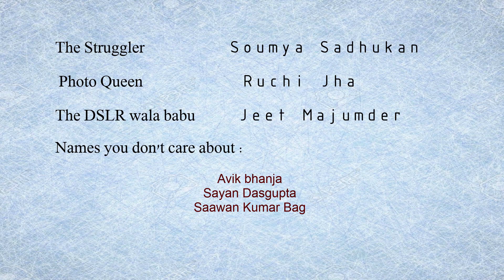Hypocrisy|| Episode 2: Photo Queen||Comedy Video Hindi|| A Firstep Production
Because taking a good picture is not an easy job! No matter how good the picture is, she will always think it could have been better.
Show some empathy for the poor guy in the comments!